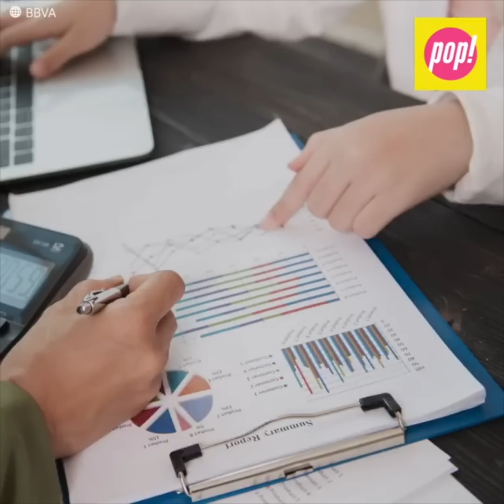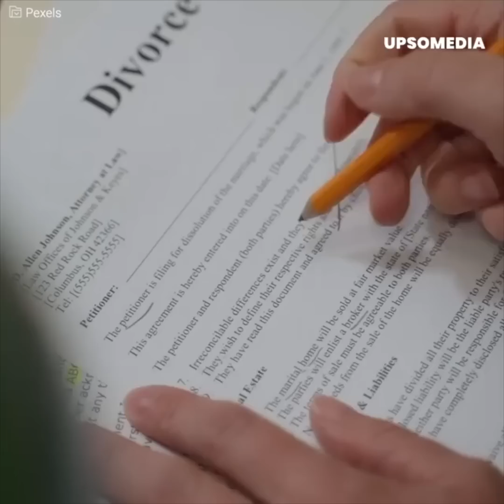El tormentoso matrimonio de Alfredo Adame y Diana Golden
“Me puso una pis**la en la boca”. Diana Golden recién había llegado a México de su natal Colombia cuando conoció a Alfredo Adame. Se hicieron amigos y él le propuso matrimonio para que arreglara sus papeles migratorios. Lo que inició como un acuerdo meramente legal, se convirtió en una relación enfermiza llena de celos, agresiones y obsesión.